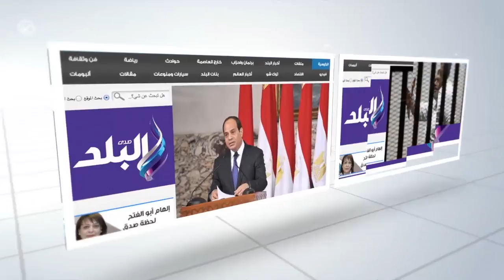صدى البلد | مخازن الكتب ببني سويف إهدار للمال العام.. والتعليم تحيل 4 مديرين مدارس للتحقيق